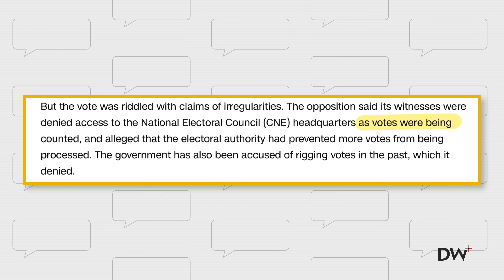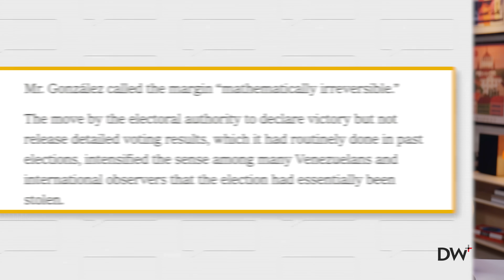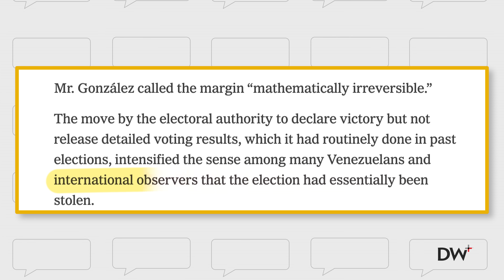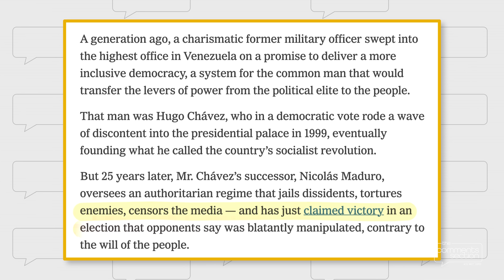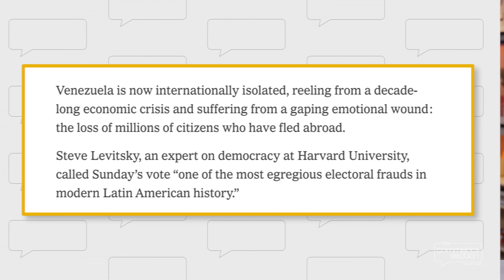The Biggest Election Scam in Latin American History?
What is currently unfolding in Venezuela following Sunday's presidential election is disturbing, to say the least. Let’s talk about it.